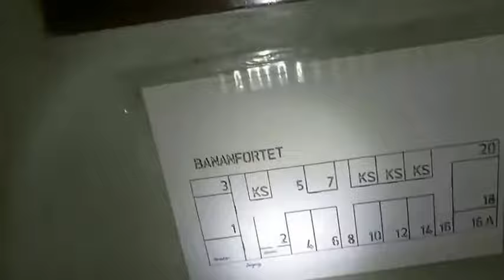Christianholmsfortet part 1 af 2. 2018.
Batteriet blev opført i 1887-92
Christiansholms Batteri indgik som hovedværk i Christiansholmslinjen.
Selve fortet var i to etager:
Den øverste til operationelle formål, den nederste til indkvartering m.v.
Batteriet havde en række ret forskelligartede opgaver:
Batteriet skulle deltage i lukningen af 'hullet i nordfronten',
idet den sydlige del af Dyrehaven kunne beskydes herfra.
Endelig indgik det i planerne, at fortet skulle huse egne styrker,
der kunne indsættes såfremt fjenden forsøgte landgang Bellevue og omegn.
På fortdækket var hovedarmeringen, tre tårne med korte 15cm kanoner med en rækkevidde på ca. 5 km., monteret. Til forsvar af fortet var opstillet to 8 mm mitrailleuser (flerløbede hånddrevne maskingeværer), som kunne bestryge de to våde grave, der samledes i forttrekantens toppunkt.